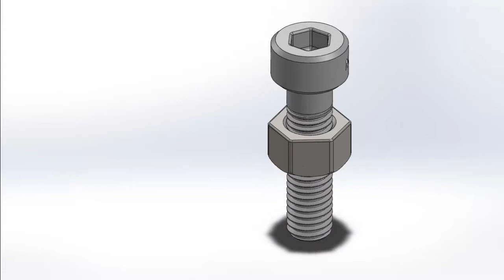Nut and Bolt Animation made in Solidworks